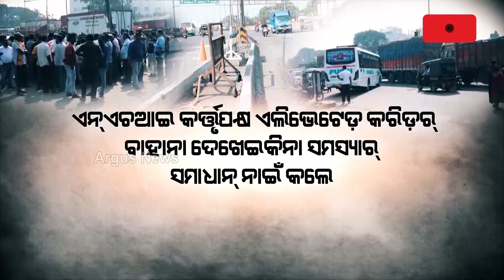Sambalpur Locals Close NH Demanding Proper Traffic Management